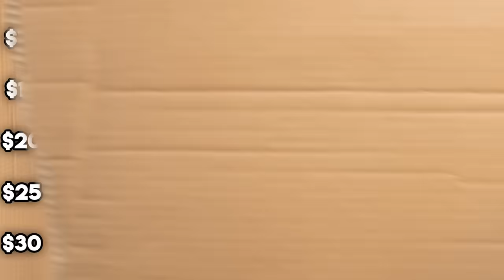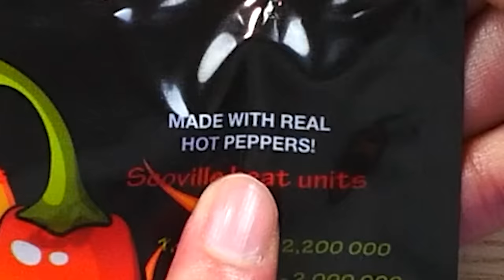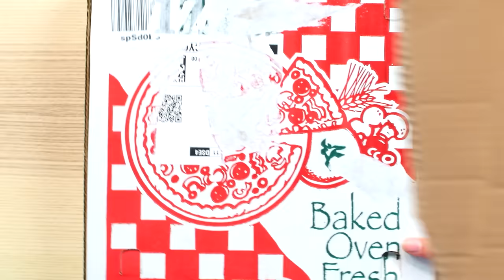Can You Guess The Price Of These GIANT GUMMY FOODS!? (Zero Budget GAME)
Guess The Price! Worlds largest gummy bear & gummy snake, gummy pizza, & spicy gummy!
Can You Guess The Price Of These WEIRD SODAS?!